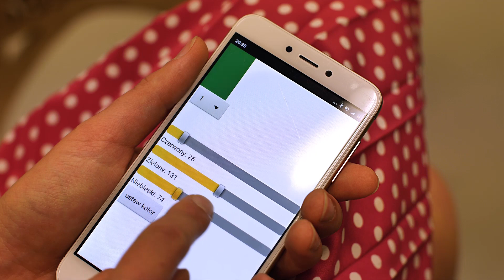Karolina Guzek - Maker Woman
Poznaj projekt stworzony w ramach programu Fundacji Orange i Robisz.to - Maker Woman.